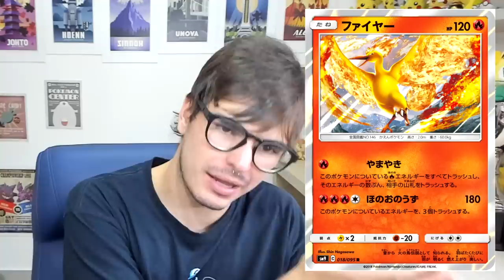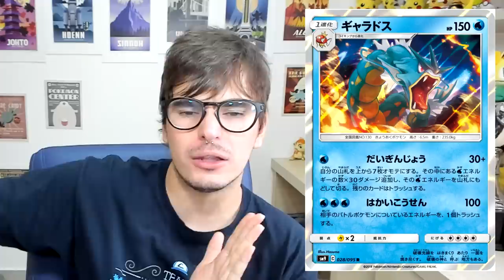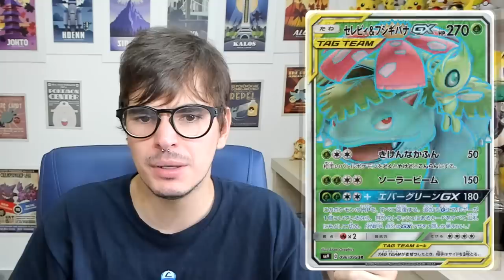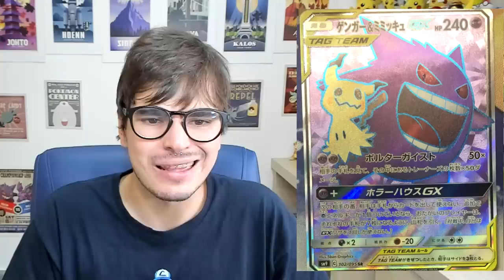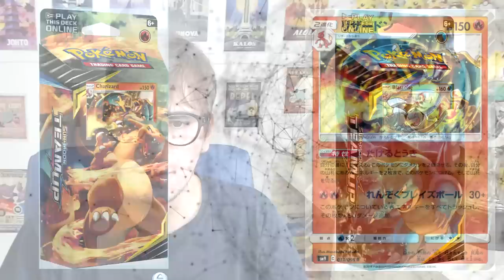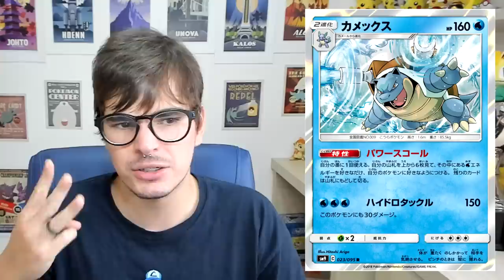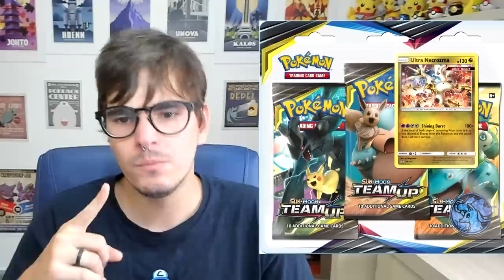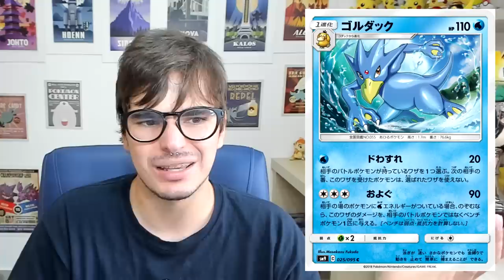【DropsTCG】169 - Review de TODOS os spoilers finais SM9!